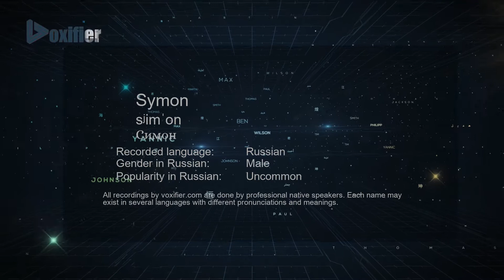How to Pronounce Symon (Симон) in Russian - Voxifier.com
This is the Russian pronunciation, gender, and phonetics recording of the name Symon (Симон). The same name may exist in other languages with different pronunciations. Check the meaning of name along with other possible pronunciations or similar names for free Voxifier uses the help of expert linguists to simplify pronunciations by replacing some special sounds with sounds more commonly available across all languages.